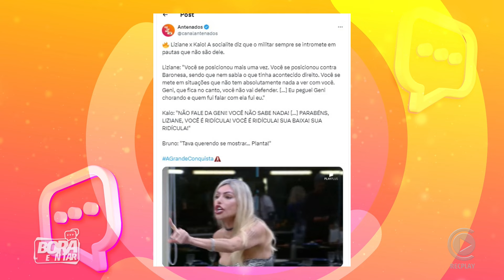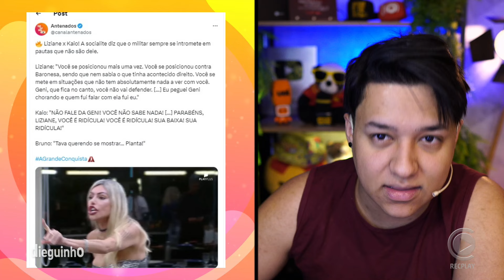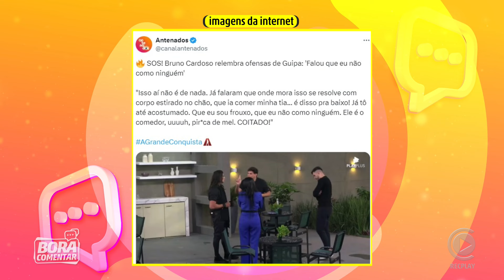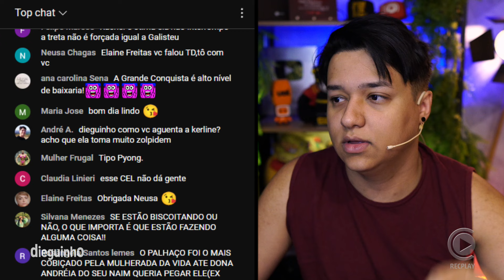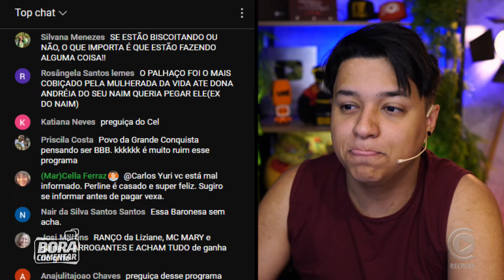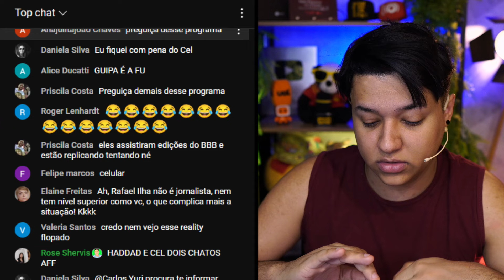🚨A Grande Conquista! Resumão da madrugada das tretas! Liziane x Bruno x Guipa